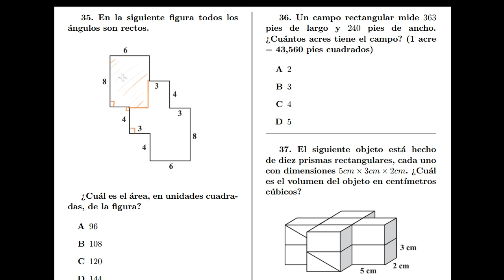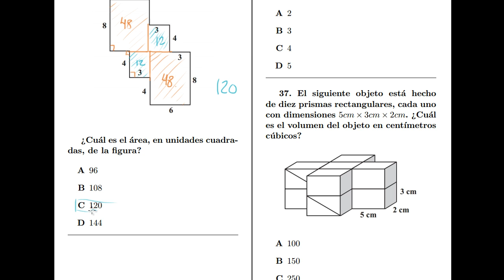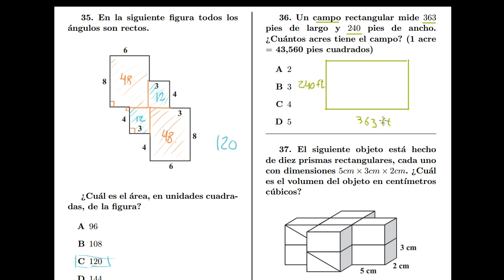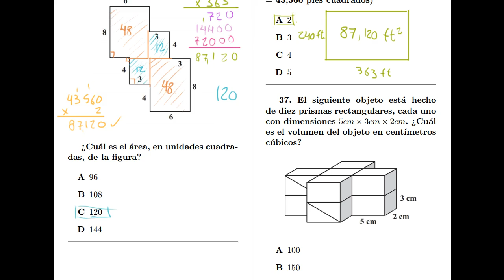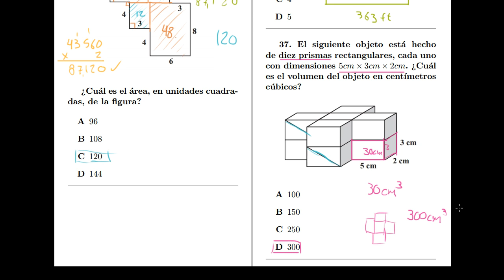CAHSEE Práctica: Problemas 35-37